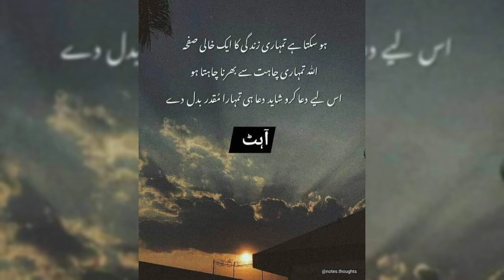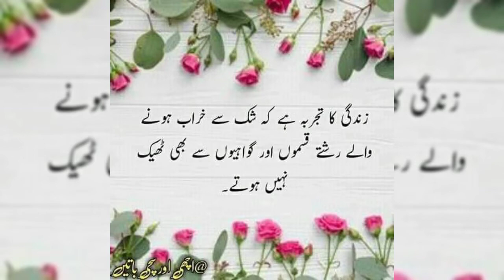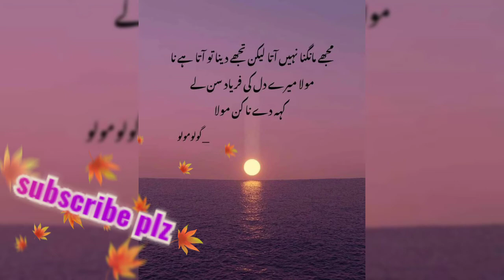Collection Of Hazrat Ali Quotes in urdu | Hazrat Ali Ke Aqwal zareen | Hazrat Ali Quotes about life